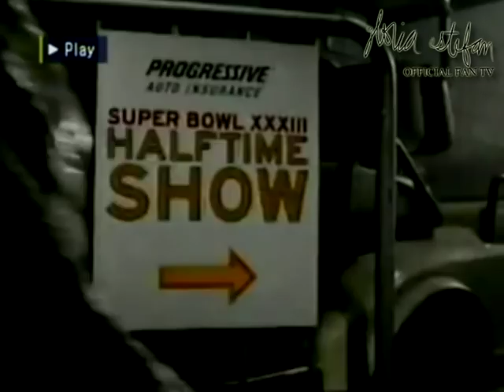Super Bowl XXXIII Halftime Show 1999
Buy/Stream The Essential Gloria Estefan album